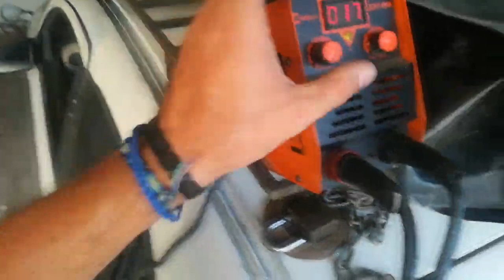cancel barandal cochera refuerzo esclavones de cedan para candado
cancel barandal cochera refuerzo esclavones de caden para candado